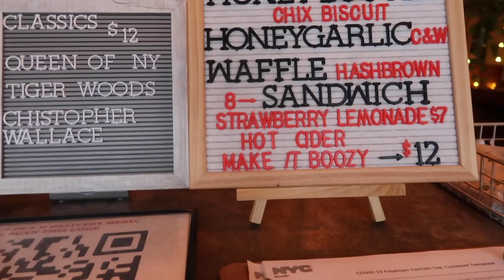SWEET CHICK: CHICKEN AND WAFFLES VLOG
3 words. Chicken. And. Waffles.